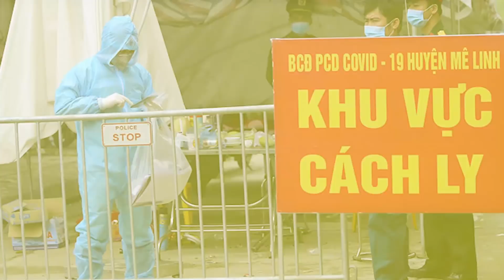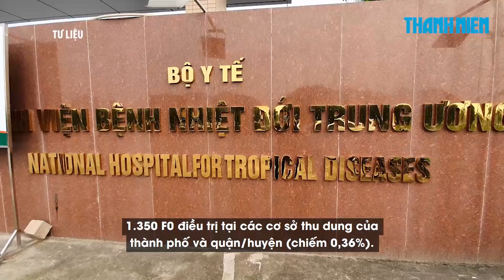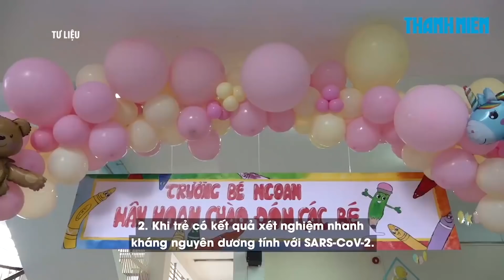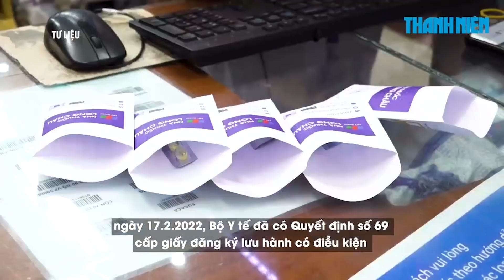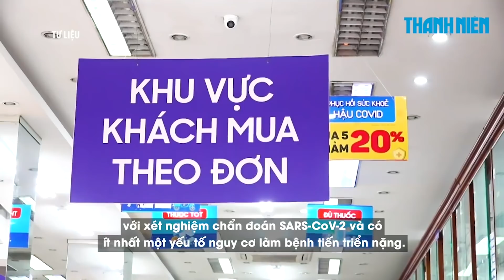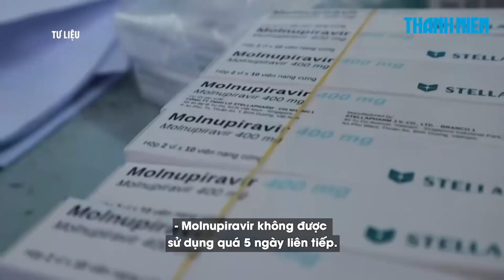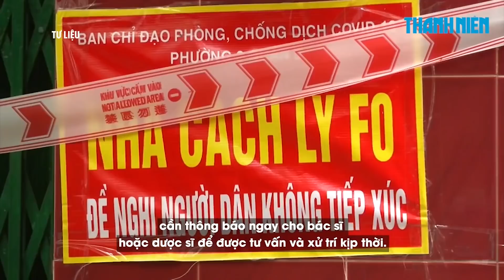Covid-19 sáng 26/2: Cả nước 3.120.301 ca nhiễm | Hà Nội gần chạm mốc 10.000 ca một ngày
Bản tin Covid-19 sáng 26.2 sẽ có những tin chính sau:
👉 Sáng 26.2: Cả nước 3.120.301 ca nhiễm, 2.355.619 ca khỏi
👉 Hà Nội gần chạm mốc 10.000 ca Covid-19 một ngày
👉 TP.HCM chuẩn bị kế hoạch tiêm vắc xin phòng Covid-19 cho trẻ từ 5-11 tuổi
👉 Những triệu chứng Covid-19 thường gặp ở trẻ em
👉 Bộ Y tế khuyến cáo sử dụng thuốc Molnupiravir điều trị Covid-19 an toàn và hiệu quả
👉 Việt Nam đã tiêm 193 triệu mũi vắc xin Covid-19, tiếp tục "đi từng ngõ, gõ từng nhà"

Cảm ơn quý khán giả đã quan tâm theo dõi Bản tin Covid-19 sáng 26.2 của Báo Thanh Niên. Bản tin được phát lúc 6 giờ sáng hàng ngày. Bản tin sáng sẽ tổng hợp lại những tin tức về dịch bệnh Covid-19 tại Việt Nam cùng với công tác chống dịch của các địa phương.
Quý vị cũng đừng quên theo dõi Bản tin Covid-19 tối nay tại website thanhnien. vn và kênh YouTube Báo Thanh Niên.

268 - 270 Nguyễn Đình Chiểu, Phường Võ Thị Sáu, Q.3, TP HCM